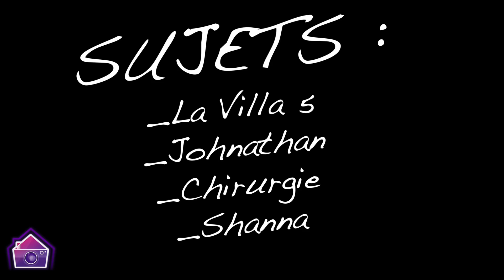Tyla (La Villa 5) répond à vos questions sur son ex Johnathan et bien d’autres sujets !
Tyla de La Villa des Cœurs Brisés 5 (La Villa 5) sur TFX répond aux questions que vous lui avez posé sur notre chaîne ! Alors elle revient sur son aventure avec Shanna Kress, Sarah Fraisou, Vincent Queijo et sur son histoire avec son ex Johnathan...
Voici son « Je réponds à vos questions »